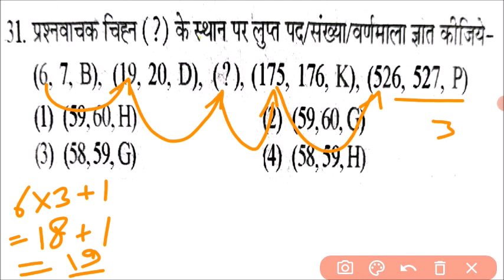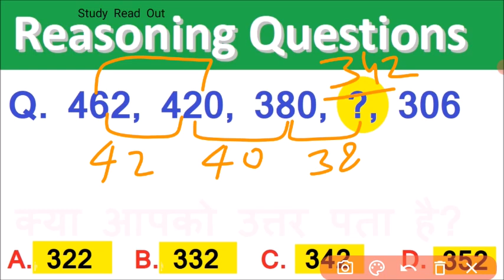how to solve reasoning questions, reasoning question in hindi | reasoning questions solve with trick